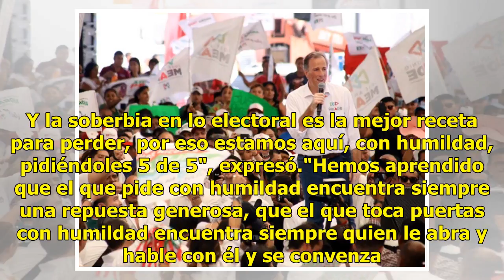Soberbia, la mejor receta para perder elección: Meade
Morelia, Michoacán.- En su último acto proselitista en Michoacán, José Antonio Meade aseguró que la soberbia es la mejor receta para perder una elección. En el extremo opuesto de la ciudad de Morelia, donde su cierre de campaña coincidió con el de Andrés Manuel López Obrador, el abanderado de Todos ...